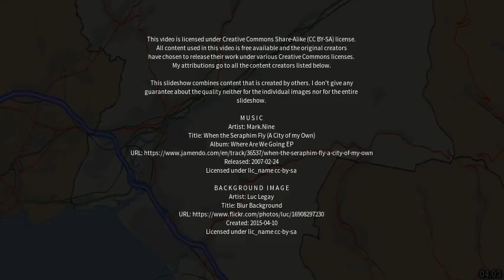Best places to visit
Best places to visit - Rhondda (United Kingdom) Best places to visit - Slideshows from all over the world - City trips, nature pictures, etc.